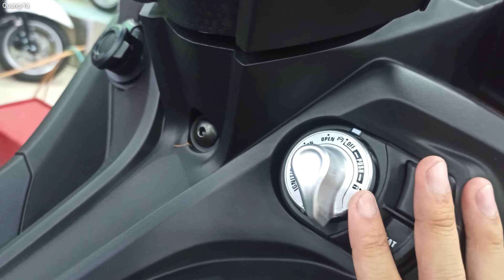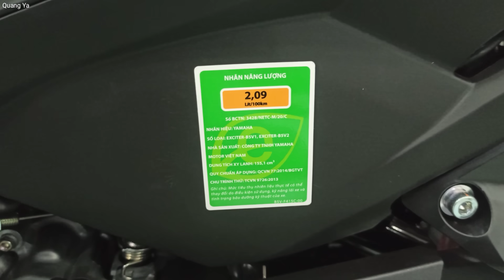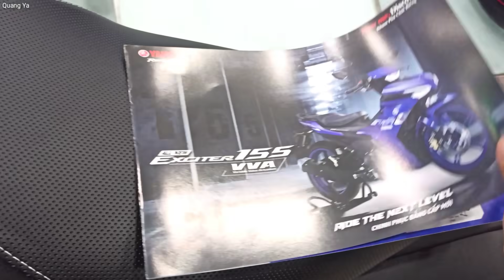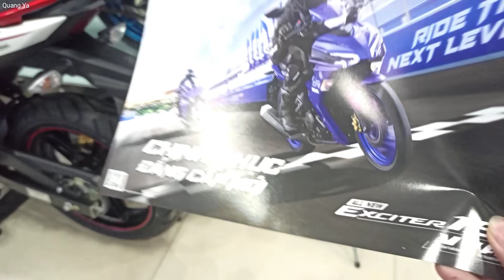So Sánh Exciter 155 Và Exciter 150 Nên Mua Xe Nào | Exciter 155 vva 2021 Có Gì Cải Tiến ? | Quang Ya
So sánh Exciter 155vva 2021 và Exciter 150
Compare exicter 155vva and exciter 150
Mình báo giá Exciter 155 vva 2021 nhé:
- Giá Exciter 155 phiên bản cao cấp ( Giá xe sẽ chênh lệch theo từng thời điểm, khu vực tỉnh thành cũng như chương trình từng đại lý nhé ^^):
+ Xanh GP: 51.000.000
+ Đen nhám, đỏ nhám, trắng đỏ: 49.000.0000
- Giá Exciter 155 phiên bản tiêu chuẩn: 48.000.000
Mua xe Exciter 2021 từ 2021 sẽ được:
   🎁 Cơ hội tham gia quay số may mắn để sở hữu những phần quà hấp dẫn
Vui lòng không gọi ngoài giờ hành chính nha, vì bận ngủ :)))